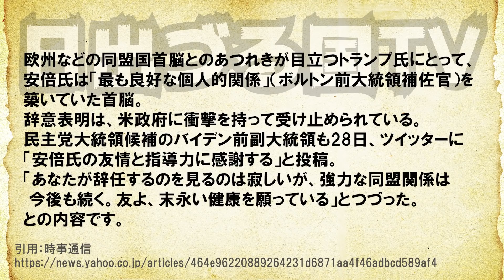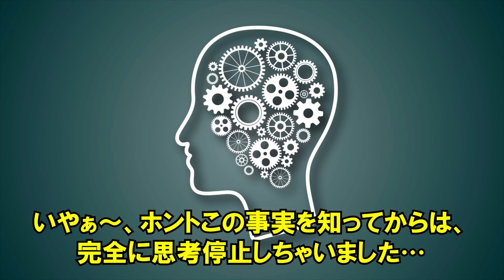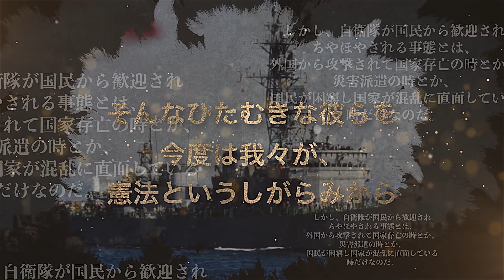安倍総理辞意表明でトランプ米大統領が最大の敬意！さすがに寂しそうなコメントが…！【日出づる国TV】